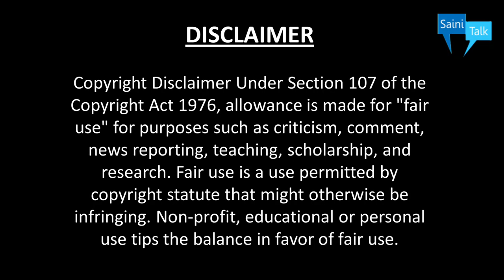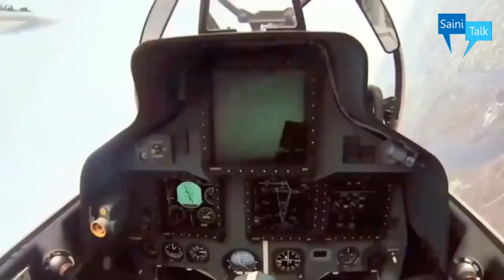Indian Air Force vs Chinese Air Force Full Comparison, India and China Air Force Comparison in Hindi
India and China Air Force Power Comparison 2020 Hindi | Indian Air Force vs Chinese Air Force 2020 india || Indian Air Force vs Chinese Air Force 2020 Comparison ||

Namaskar Doston, Aaj is video me hum Indian Air force or Chinese Air force ke bich ek Head-to-Comparison karenge or ye dekhenge ki kis desh ki Air force (Indian Air force ya Chinese Air force) kitni strong hai or kyu??

Is Video me hum cover karenge:-

► 5th Gen Air Superiority Fighter Aircrafts
► 4th Gen Air Superiority Fighter Aircrafts
► 4th Gen Multirole Fighter Aircrafts
► Air to Ground attack Aircrafts
► Strike Aircrafts
► Legacy Aircrafts
► Bomber Aircrafts
►Transport & Attack Helicopters
► AWACS Air crafts
► Reconnaissance Air crafts
► Tanker Air crafts
► And Electronic Warfare Air crafts.

► भारतीय वायुसेना vs चीनी वायुसेना
► भारतीय और चीनी एयरफोर्स की तुलना
► Comparison between India-China Air Force
► Indian Air Force VS Chinese Air Force Comparison (PLAAF Vs IAF)
► Indian Air Force vs China Air Force 2020
► Indian Air Force vs Chinese Air Force
► China Air Force vs Indian Air Force
► Indian Air Force vs China Air Force
► Indian Air Force vs China Air Force in Hindi
► Chinese Air Force vs Indian Air Force
► India China Air Force Comparison
► India vs China Air Force Power
► India vs China Air Force
► India vs China Air Force Jet Fighter Power Comparison
► Indian vs Chinese Air Force: क्यों Indian Air Force Chinese PLAAF से ज्यादा ताकतवर है ?
► IAF vs China Air Force
► IAF vs Chinese Air Force
► IAF vs PLAAF
► India Army Vs Chinese Army
► Indian Military Vs Chinese Military
► History of Indian Army
► History of Chinese Army
► History of Indian Air Force
► History of Chinese Air force
► Indian Army Special Forces
► Chinese Army Special Forces
► Indian Air Force Transport Aircraft and Helicopters
► Indian Air Force Attack Helicopter
► Chinese Air Force Transport Aircraft and Helicopters
► Chinese Air Force Attack Helicopter
► Indian Air Force Engagements and Operations
► Chinese Army Air Force Engagements and Operations
► 2020 भारत VS चीन : सेना, नौसेना और वायुसेना की ताकत
► India vs China Military Strength
Mujhe umeed hai ki aapko yeh video pasand aayi hogi.agar aapko ye video pasand aaye to please hume comment karke jarur bataiye or is video ko like kijiye or apne dosto ke sath share bhi kar dijiye or humare channel ko subscribe karna mat bhoolna kyuki main aage bhi aapke liye ause hi video lata rahunga……. Jai Hind…

Indian Defense Series.

About : SainiTalk is a YouTube Channel, where you will find Latest and Knowledgable videos in Hindi:

Note : we are not the Copyright owner of the images shown in the Video the clip is only used for the Educational purpose if the Owners have any problem then Please me on the Given Email Id I'll remove the Video plz don't use the Youtube Strike if any credit Owner Is Missing kindly mail me I'll mention you in Description email